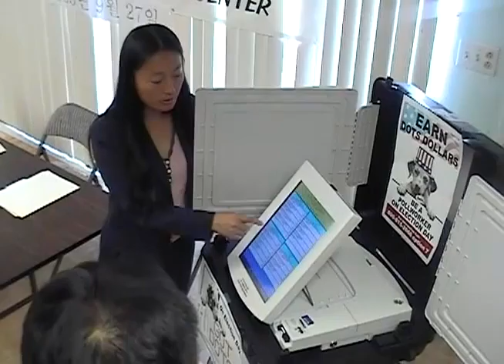2005 09 27 Elections Press Conference 05 08nc